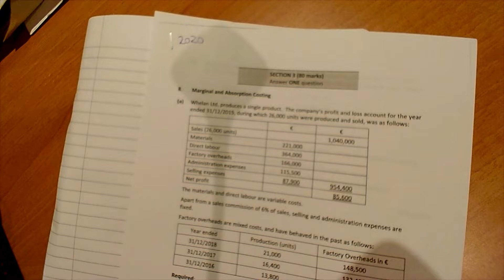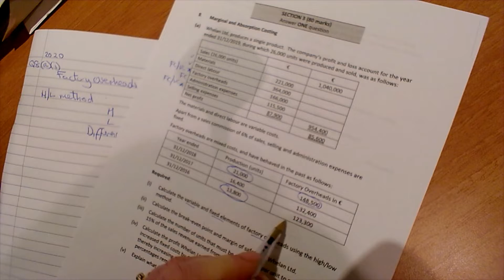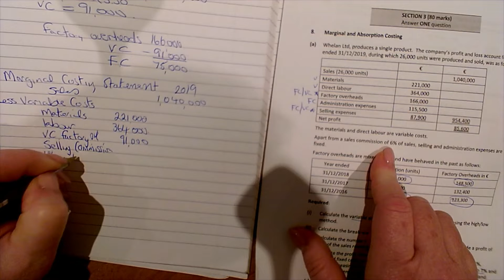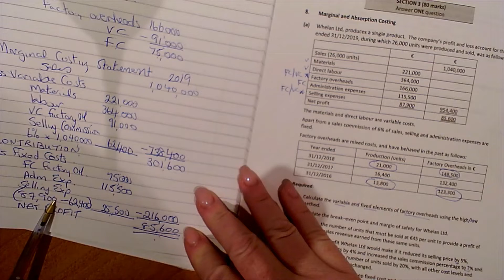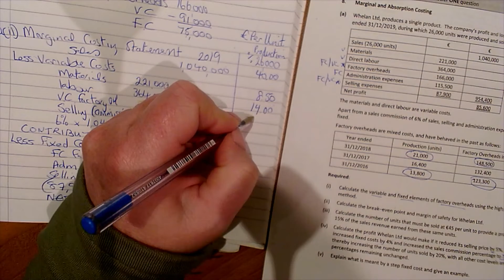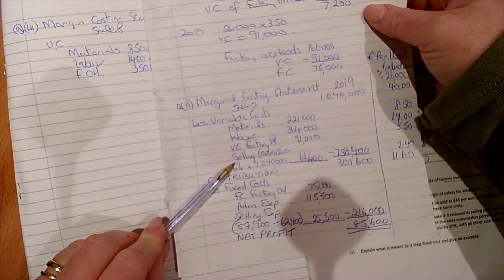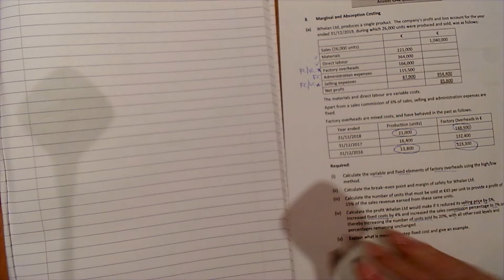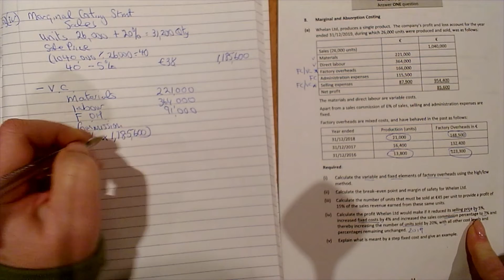2020 Q8 Marginal & Absorption costing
2020 Q8 Leaving Cert Accounting Higher Level marginal and absorption costing with High/Low method included.
For class use only. E&OE